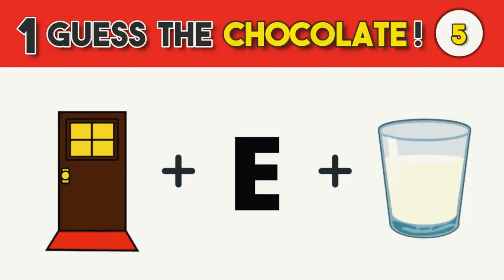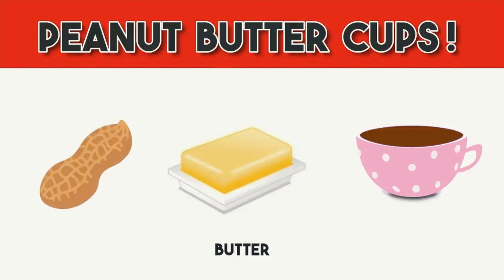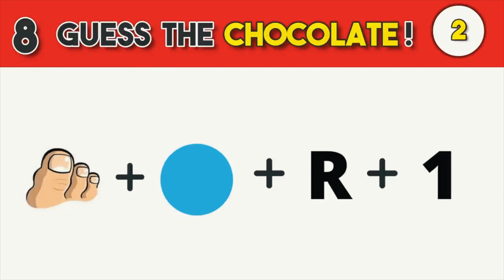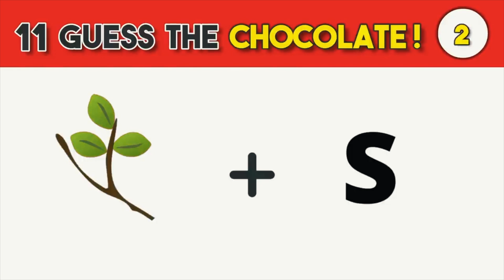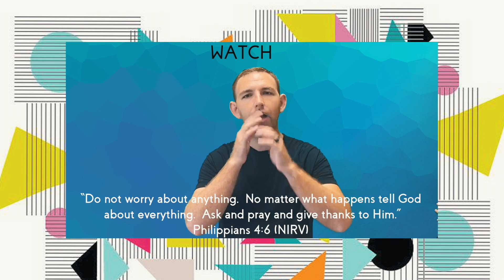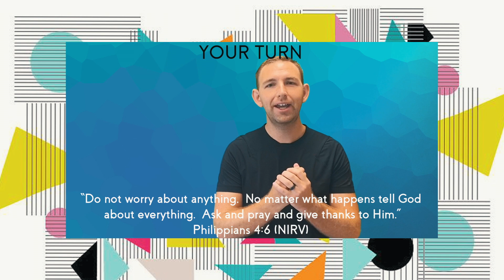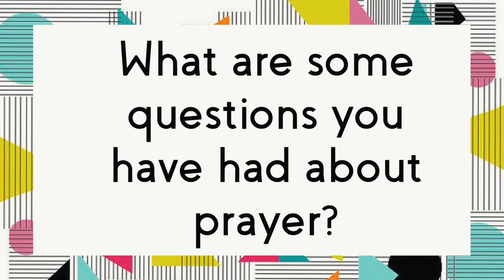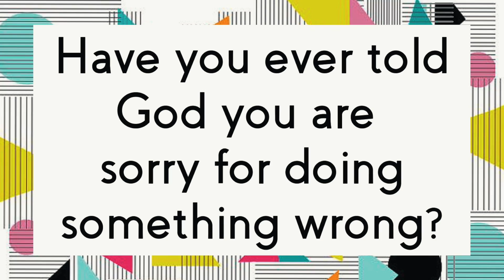Hey God! (Part 2) KE Services | KID Experience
🟠 Hey God! (Part 2)
      KE Service

🔶 Video Credit
TITLE - NEWSPRING/Game Changer

🔶 Music Credit
"Alive" - Hillsong Young & Free
Album: We Are Young & Free (LIVE)
Writers: Alexander Pappas, Aodhan King
Label: Hillsong Music Australia
Year: 2013

"Jesus What a Friend" - Kids on the Move
Album: Greater is He
Year: 2011

" This Is Living (feat. Lecrae)"-  Hillsong Young & Free
Album: This Is Living
Hillsong (on behalf of Hillsong Music and Resources LLC); Adorando Publishing, AMRA, Capitol CMG Publishing, UMPI, ASCAP, LatinAutor, Kobalt Music Publishing, and 19 Music Rights Societies